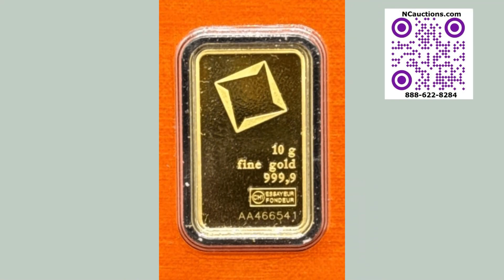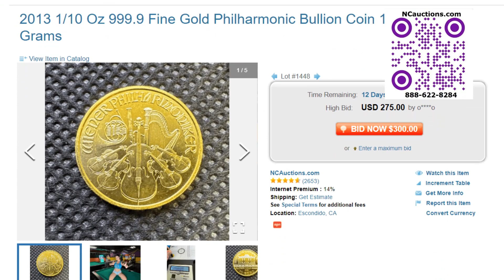Sell and /or Buy Gold Coins Bars Rounds etc. Auction NCauctions.com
2 Pairs of 14kt Gold Earrings 7.52 Grams
PAMP Swiss Suisse 10 Gram 999.9 Fine Gold Bar
1899-S Morgan Silver Dollar 90% Silver Coin 0.91 Oz
PAMP Formula 1 1/4 Oz 999.9 Fine Gold $25 Bullion Coin
1896-O Morgan Silver Dollar 90% Silver Coin
1922 Silver Peace Dollar 90% Silver Coin 0.94 Oz
1884 GSA Carson City Morgan Silver Dollar 90% Silver Coin
1921-S Morgan Silver Dollar 90% Silver Coin 0.94 Oz
Fine Mint 5 Troy Ounce .999 Fine Silver Bullion Bar
History of Flight Boeing 307 1st Pressurized Airliner 1940 Sterling Silver Coin 1.32 Oz
PCGS MS 70 China People’s Republic 1 Troy Oz .999 Fine Silver Bullion Coin
Uncut Sheet of 16 Five Dollar Bills banknotes $5  Face Value $80
1921 Morgan Silver Dollar 90% Silver Coin 0.94 Oz
Emerald Cut Green Emerald Gemstone Beautiful Stone 17.55 Ct
1923 Silver Peace Dollar 90% Silver Coin 0.94 Oz
Germania Mint 250 Gram 999.9 Fine Silver Bullion Bar
Stunning Emerald Cut Red Ruby gemstone 16.70Ct
Oval Cut Blue Sapphire Gemstone 13.55 Ct
History Of Flight 1st Flight Over Mount Everest 1933 Sterling Silver Coin 1.32 Oz
20 bicentennial Eisenhower dollars 451.0 Grams
3 Trillion Cut Topaz Gemstones 3.2ct total
History Of Flight Foundation Of Modern Wing Design 1893 Sterling Silver Coin 1.34 Oz
Pair of Amethyst Gemstones Oval and Square Cut 5.9ct total
14k Gold Diamond and Ruby Ring Size 7 1.94 Grams
14k Gold Amethyst Ring Size 7 3.59 Grams
14kt Gold Lot 2.47 Grams
History Of Flight 1st Non-Stop Flight Across The Atlantic 1919 Sterling Silver Coin 1.32 Oz
Pair of Oval Cut Aquamarine Gems 11.6ct Total
History of Flight Mass Flight Across The Atlantic 1933 Sterling Silver Coin 1.34 Oz
Series 1977 Bank of Jamaica Limited Collector Banknotes
History Of Flight Messerschmitt 163 1941 Sterling Silver Coin 1.31 Oz
47.8ct Fancy Cut Aquamarine Gemstone
1923-S Silver Peace Dollar 90% Silver Coin 0.94 Oz
Stunning White Opal Gemstone 1.45 Ct
3 1962 Banco Central De Bolivia Banknotes from Bolivia Currency
47.2ct Fancy Cut Aquamarine Gemstone
Beautiful White Opal Gemstone 1.55 Ct
1922-D Silver Peace Dollar 90% Silver Coin 0.94 Oz
Set of White Opal gemstone 0.95 ct
3 Marquise Cut Aquamarine Gemstones 15.8ct Total
3 Aquamarine Pear Cut Gemstones 21.3ct Total
1883-O Morgan Silver Dollar 90% Silver Coin
4.67ct Brilliant Cut Iolite Cordierite Gemstone
Stunning White Opal Gemstone 1.55 CT
History of Flight Chance Vought F4U Corsair 1940 Sterling Silver Coin 1.30 Oz
Beautiful White Opal Gemstone 1.75 Ct
Pair of Aquamarine Gemstones Oval and Square cut 13.7ct total
1922-S Silver Peace Dollar 90% Silver Coin 0.94 Oz
16 1972 Eisenhower Dollars
Pair of Oval Cut Aquamarine Gemstones 20.7ct Total
Pair of Pear Cut Aquamarine Genstones 15.7cts Total
Square Cut Green Emerald Gemstone 14.05Ct
Pair of Pear Cut Aquamarine Gemstones 10.3cts Total
Deep Red Ruby Brilliant Cut Gemstone Breathtaking 10.6ct
Square Cut Red Ruby Gemstone 16.00Ct
White Opal Gemstone 1.35 Ct
Green Emerald Cut Emerald Gemstone Sparkling Stunner, pure wonder 18.9ct
Oval Cut Blue Sapphire Gemstone 12.95Ct
Fanta Orange Sapphire Oval Cut Gemstone Sparkling Stunner 6ct
1924 Silver Peace Dollar 90% Silver Coin 0.93 Ct
Beautiful Heart Cut Pink Sapphire Gemstone Sparkles Abound 11.4ct
Nice Opal Like Ammolite Beautiful Green Blues and Purple 39.2ct
Set Of White Opal Gemstones 1.15 Ct
Opal Like Ammolite Beautiful Orange, Yellow, Green and Red Hues in this specimen 68.3ct
5 Eisenhower dollars 1971/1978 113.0 Grams
10 1974 Eisenhower Dollars 226.0 Grams
Great pair of Glowing Green Spinel Gemstones etheral 21.3ct Total
3 White Opal Gemstone 1.40 Ct
History Of Flight Concorde SST 1976 Sterling Silver Coin 1.31 Oz
1921-D Morgan Silver Dollar 90% Silver Coin 0.94 Oz
1922-S Silver Peace Dollar 90% Silver Coin 0.93 Oz
12 Eisenhower Dollar Coins 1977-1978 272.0 Grams
History of Flight 1st Man To Fly Faster Than Sound 1947 Sterling Silver Coin 1.31 Oz
Pair of 14k Gold Diamond Earrings 3.17g Total
Vintage Kitchenware. Some Silver Plated Flatware
4x Silver 925 And Emerald Pendants
The Royal Mint 10 Gram 999.9 Fine Gold Bar
Astonishing Bright Red 4ct Trillion Cut Ruby Gemstone
PAMP 1/4 Oz 999.9 Fine Gold Formula 1 Bullion Coin
GSA 1883 Carson City Morgan Silver Dollar 90% Silver Coin
2013 Year Of The Snake 10 Troy Oz .999 Fine Silver Bullion Bar
History Of Flight Lockheed U-2 High Altitude Plane 1960 Sterling Silver Coin 1.29 Oz
Fancy 10k Gold Diamond and Pearl Bracelet with Box 5.7g total
Moissanite diamond Gemstone With GRA Certification 0.90ct
2011 1 Troy Oz .999 American Eagle Walking Liberty Fine Silver Bullion Coin
Emerald Cut Green Emerald Gemstone Stunning Green 13.55Ct
Italy 14k Gold Chain 1.86g